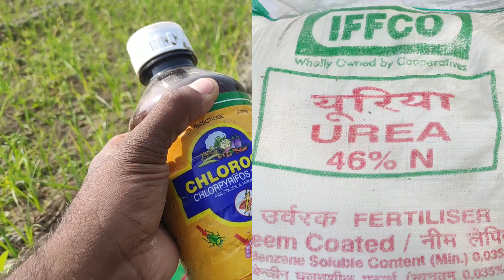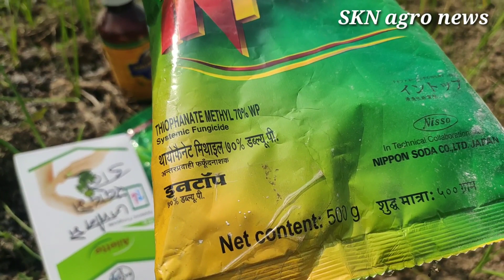लहसुन की फसल के अन्दर पिलापन ओर पौधे का मुरझाने का कारण/how to insects control in garlic farming,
This video in how to use fungicide and insecticide in garlic farming, garlic farming in fungus and insects attacks, full information about the garlic farming,

लहसुन की खेती में रोगों से बचाव के उपाय के बारे में रोचक जानकारी दी है।

Comments this video in the box ✍✍✍✍